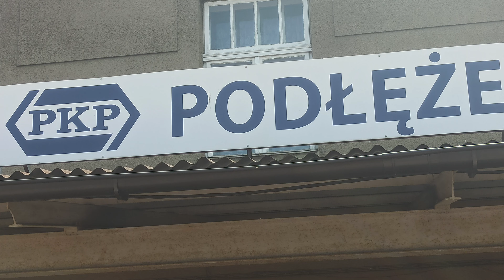(TLK, IC, KMŁ) STACJA PODŁĘŻE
0:00 Przywitanie.
0:05 2x Dragon LOTOS.
0:54 EU07-072 w duecie z EP07-1031 TLK 301 GALICJA relacji Ostrava-Svinov - Przemyśl Gł.
1:39 EP09-037 Z IC 105 PORTA MORAVICA relacji Przemyśl Gł - Graz Hbf.
2:48 EN78-007 KMŁ relacji Podłęże - Kraków Gł.

Życzę Miłego oglądania.
Pozdrawiam :-)